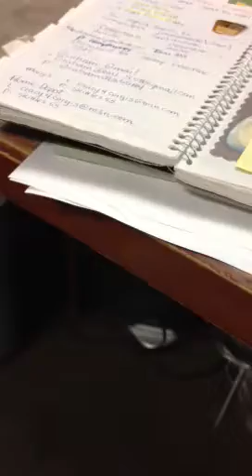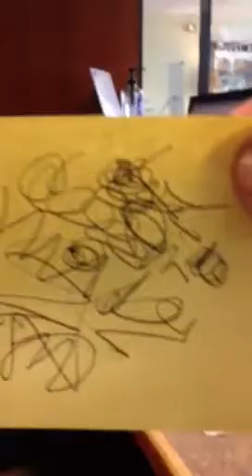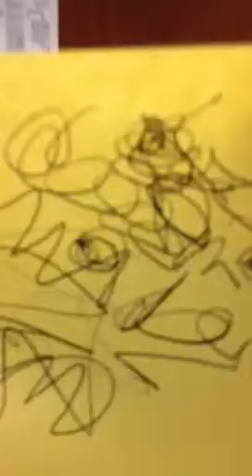The Sisters of JLS Reality TV show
My sister and I did an impromptu spoof poking fun at the drama of reality tv